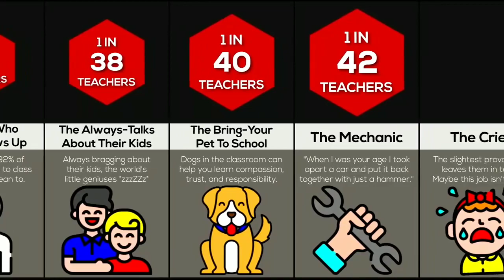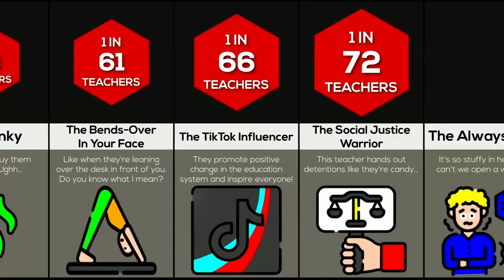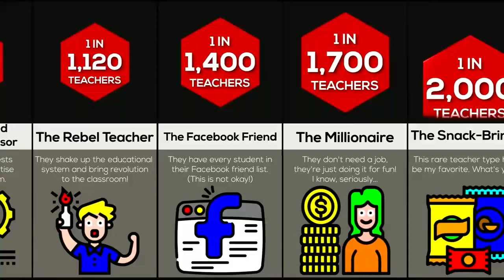Comparison: Types Of Teachers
Comparison: Types Of Teachers#comparison#lifeinnumbers#